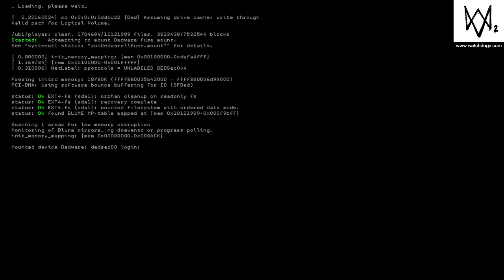WATCH_DOGS® 2 SHOWDOWN Match PART 1